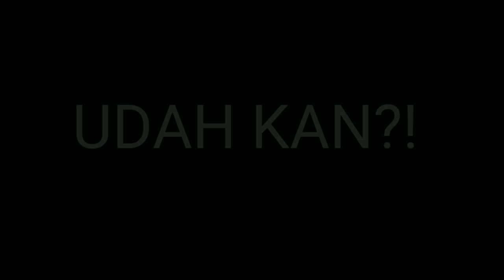Cara Buat Keychain Webbing Untuk Usaha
Semoga video ini membantu kalian yang kebingungan memilih usaha dan terbatas oleh modal